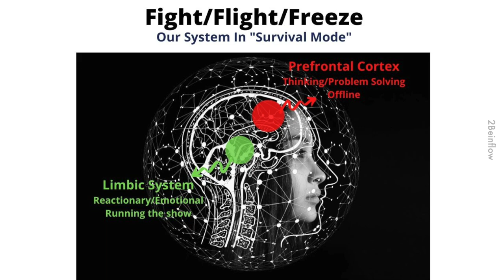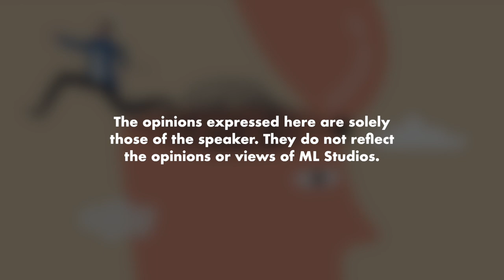Tengok Video Ini Jika Anda Suka Lari daripada Masalah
Lagi lama kita tangguh masalah tu, lagi besar dia jadi.